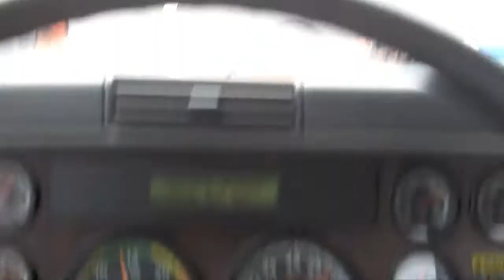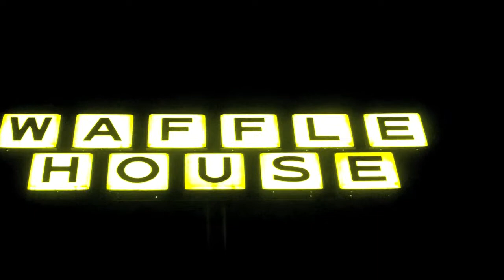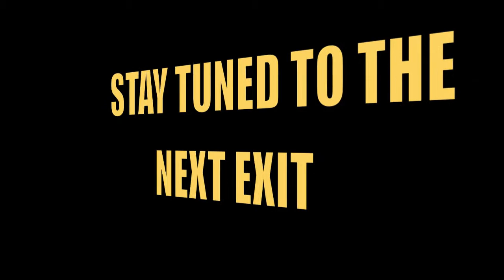Over The Road With Alfa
Enjoying the Road